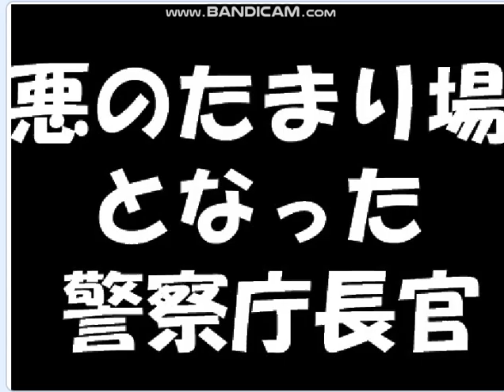鹿児島警察の腐敗が底なし,先例は東京,警察庁長官の中村格と露木康浩は山口敬之強姦を逃がし木原事件でも事件は有耶無耶。汚染源は安倍チン三、国葬を取り返せ。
引用：鹿児島ＫＴＳ「野川本部長が改めて隠ぺいを否定　県議らが県警幹部に直接質疑」、ＴＢＳ、文藝春秋。